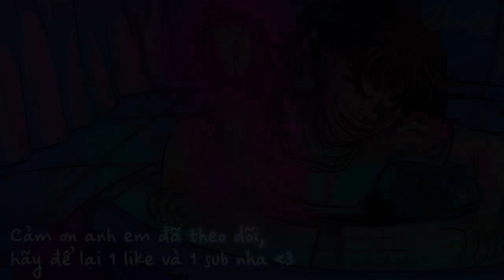Gánh Máy Nói Taikonn Với 50% Headshot Nhưng Vẫn Chưa Đủ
Đây là game Valorant được chơi trực tiếp 20h hàng ngày (trừ t7) bởi mình trên kênh Youtube @damit2k